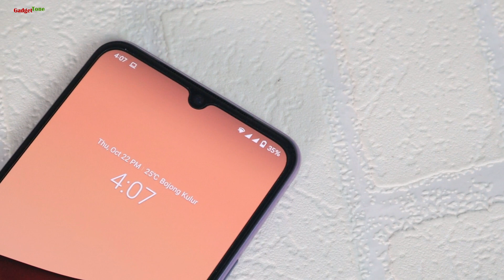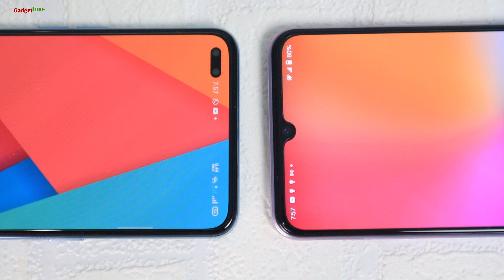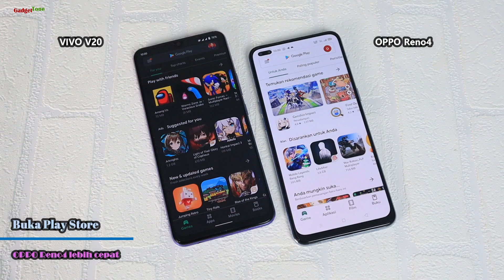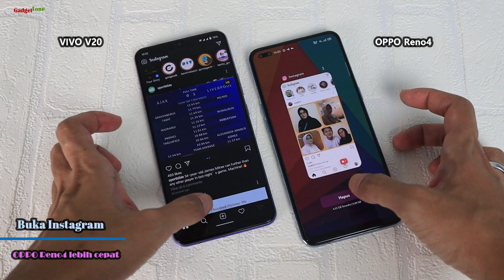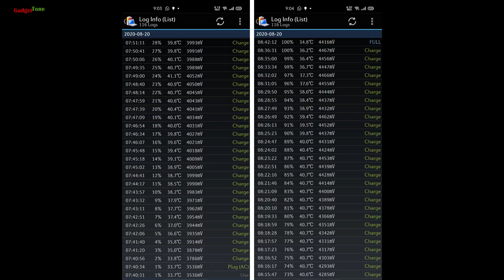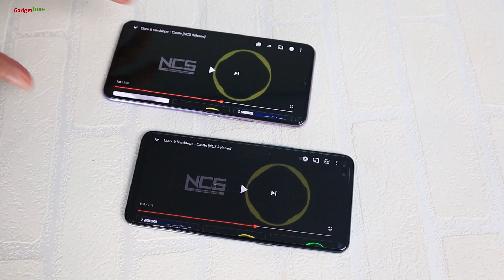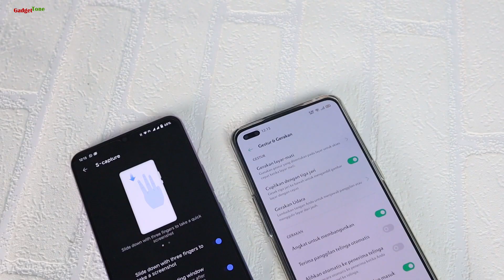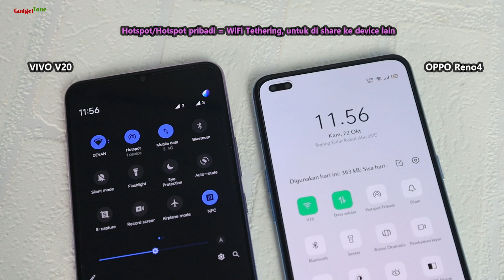VIVO V20 vs OPPO Reno4 | Yuks cari tau mana yang lebih baik ??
Halooo.
ini adalah Video Perbandingan antara VIVO V20 Vs OPPO Reno4, ada 10 Point yang akan gw Vesus-in disini, di antara adalah perbandingan hasil photo dan video, build quality, fitur, design, Speaker sampe ke Handsfree bawa-an nya, lengkap banget pokok nya, Video nya hampir 20 menit, jadi enak nya nonton sambil sruput kopi atau teh.. :D ,  InsyaAllah banyak Informasi yang bakal loe dapat dari Video ini.
langsung aja nonton Video nya ya, jangan lupa Klik Like nya juga, dan buat yang belum Subscribe, jangan ragu2 untuk klik Subscribe dan nyalakan lonceng Notifikasi juga ya, biar loe enggak ketinggalan kalo ada update dari Channel ini... :).

Kamu bisa check juga video-video lain seputar Gadget dari Channel GadgetTone , Klik aja Link ke halaman utama Channel ini ya :